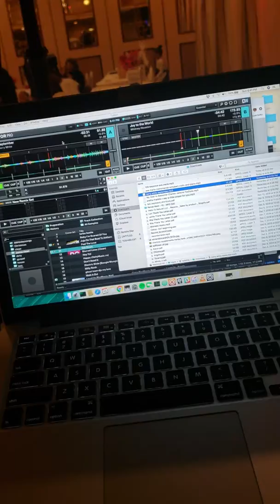Metro Christmas party